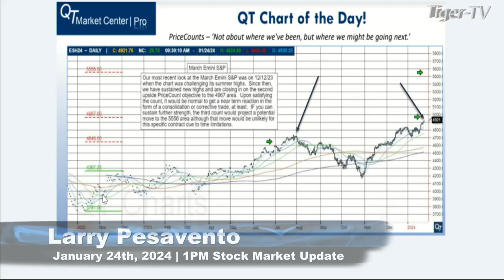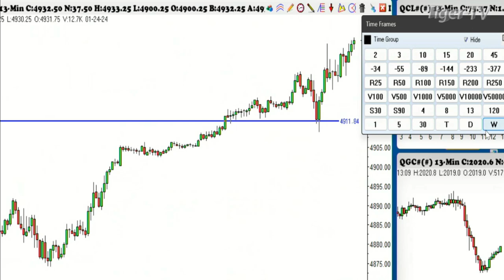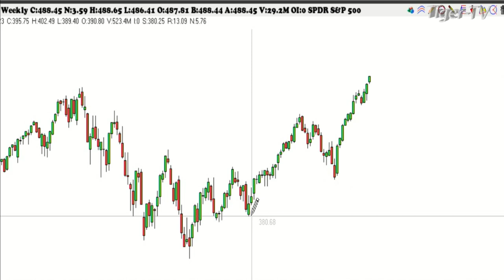January 24th 1PM ET Market Update on TFNN - 2024